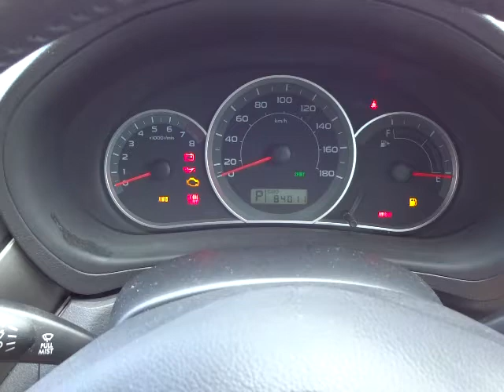スバル インプレッサ 15S 4WD エンジン音 (A055)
スバル インプレッサ 15S 4WD エンジン音

sakucity nagano
Models. Valid